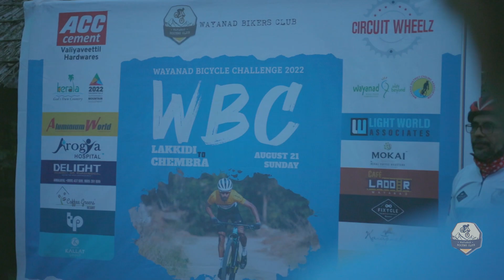Shining a light on WAYANAD BICYCLE CHALLENGE 2022 | Trailer | WBC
| Trailer | historical ride through the historical land

Wayanad Bicycle Challenge 2022 was organized by the Wayanad Bikers Club to promote cycling culture in the region. A variety of riders from different districts of Kerala attended the event, including charity riders, recreation riders, and competitors interested in moving into competitive racing.

Lakkidi, which is the Gate of Wayanad, is where the race began. After passing through the towns of Vythiri and Chunda, the route traverses the Sugandhagiri Hills and its scenic tea plantations. After conquering a multitude of hills, it reached the eminent foothill of Chembra.